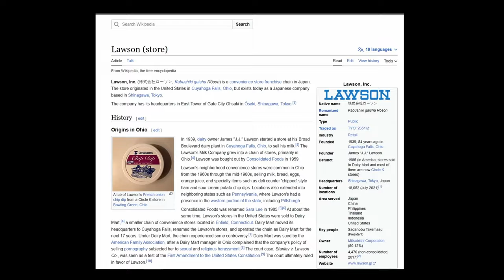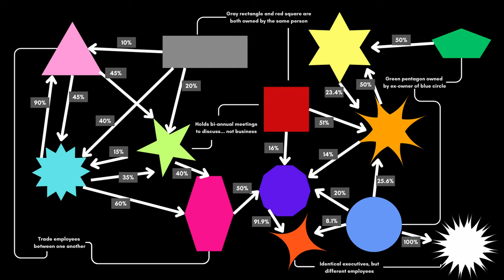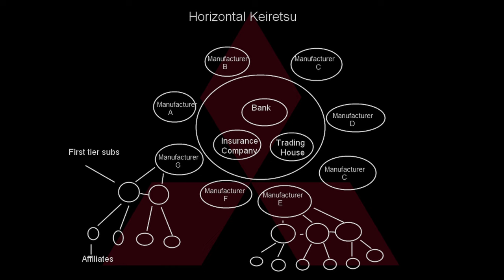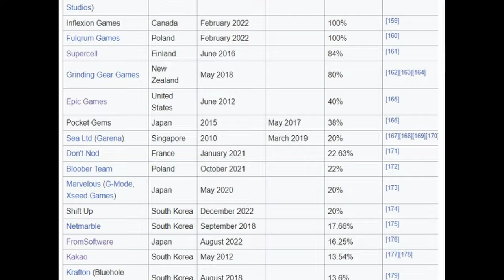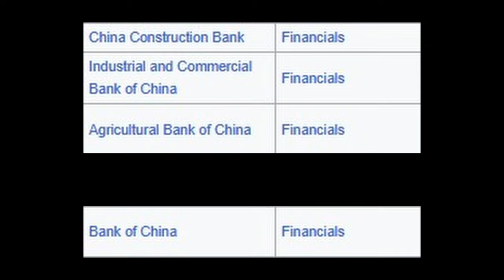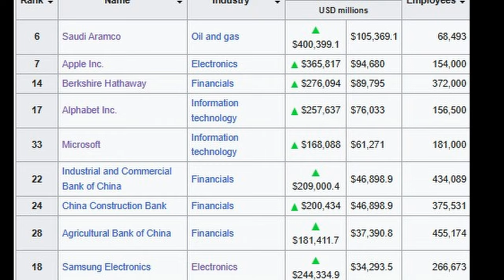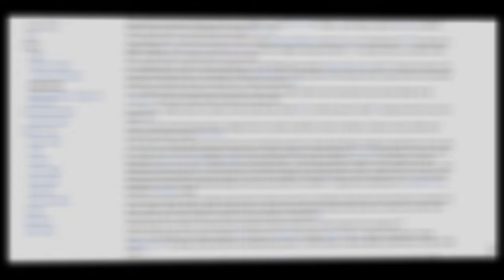Company Ownership (and Size) is Interesting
I've been interested in companies for a while now. Anytime I look into something I like there's a guy who made it, and soon I fall up a rabbit hole of corporate ownership. That sounds a little unrelated, but when I want to see a product I like, I want to also know who owns it, and who owns them, and who owns that guy. Different countries have different laws toward antitrust, and so I can sometimes find that a single company I like is not only owned by some overseas corporation, but also that that corporation is run by a family clan of sorts that owns multiple such corporations. These countries of course have anti-trust laws, but the looseness of them or failure to incorporate things like cross-ownership —which, effectively, makes "unrelated" companies into one big keiretsu— can create seeming-monopolies. It, of course, can get very confusing and complicated, so I'll only be talking about a select few, and generally I just want to share how company ownership and size is interesting

Videos used:
Hello, I am Tencent Games!

Far Out—All The Apple Park Transitions, iPhone 14 AppleEvent